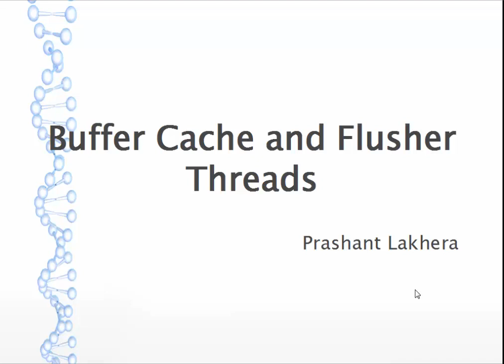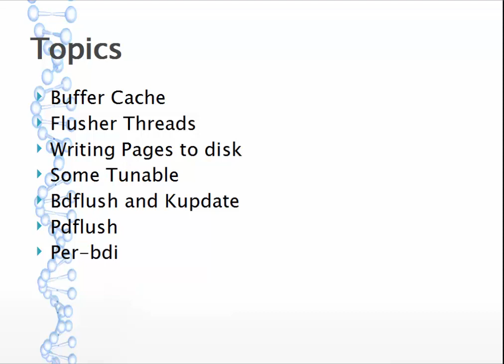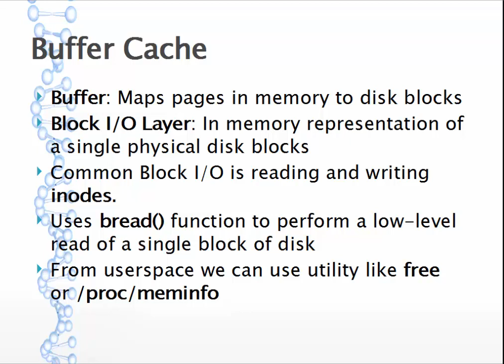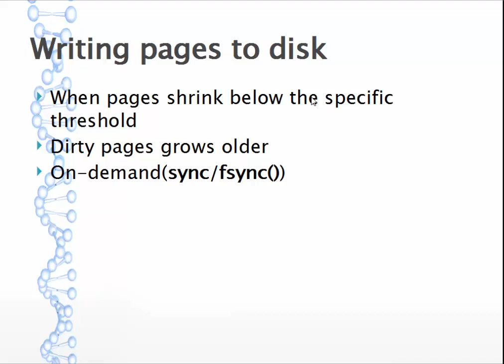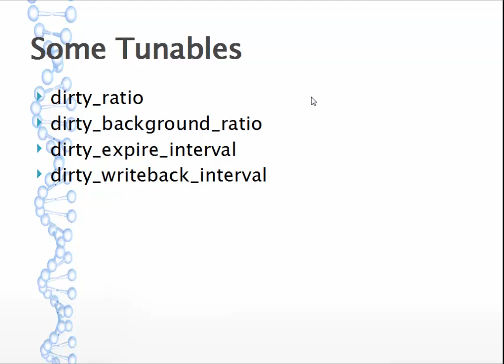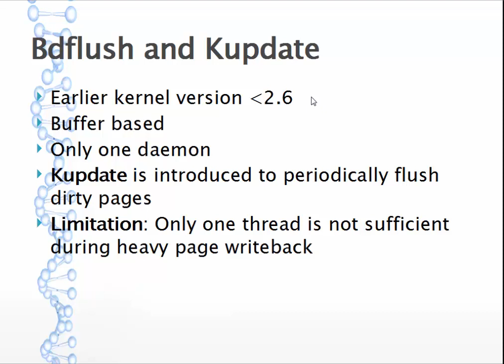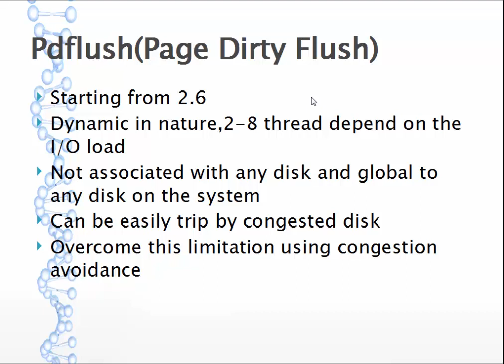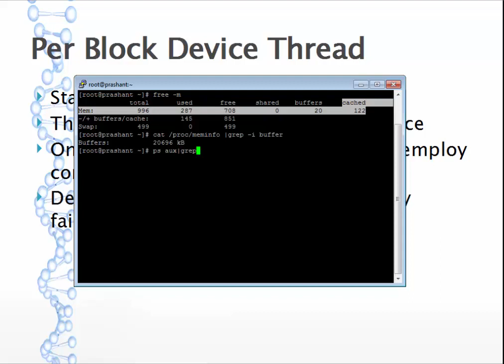BufferCache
Check the updated DevOps Course